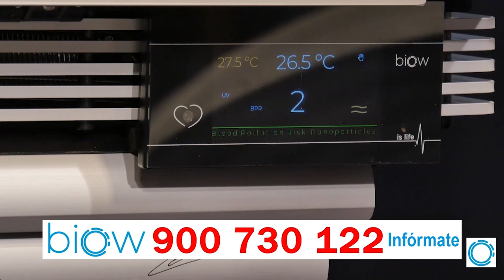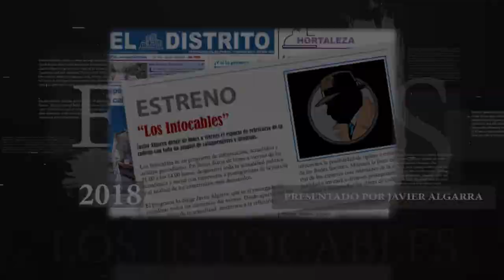Los golpistas de Sánchez usan la Ley de Memoria para pedir quitar al Rey y revisar las amnistías